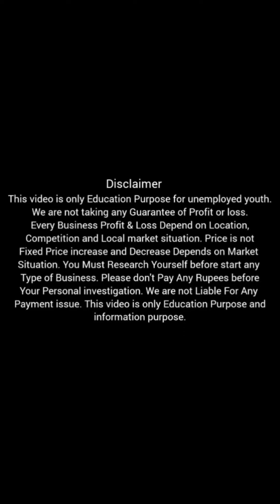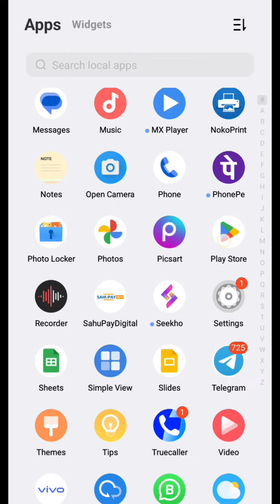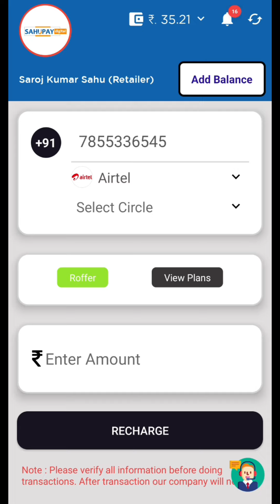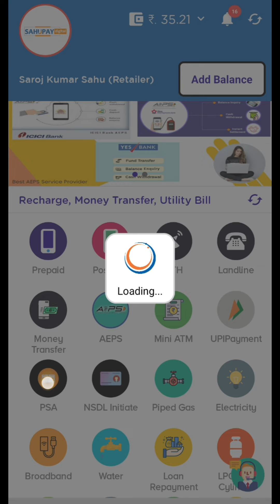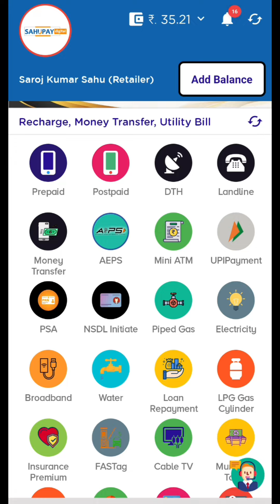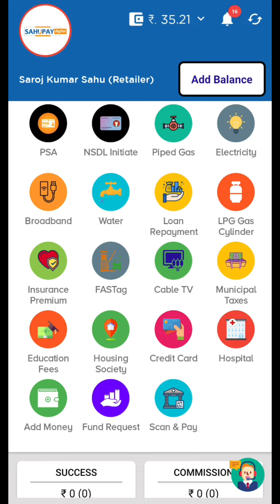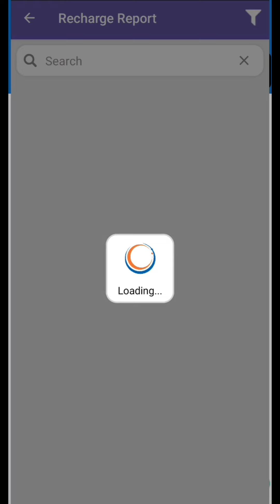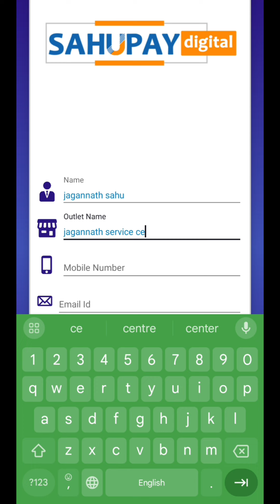ବିନା ଟଙ୍କାରେ ମାସକୁ 30 ହଜାର ଟଙ୍କା ରୋଜଗାର କରନ୍ତୁ l zero Investment Business I mobile digital seva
Sahu Pay Digital

Information

*-  zero disputed services

*- quality customer support

* - odisha's best all in one service provider application.

* - describe all available services.

* - upcoming service ( Digital Saving Account Opening - Powered by AXIS Bank)

online service
online service in odisha
online service in odia
digital service
digital service in odisha
digital service in odia
sahu pay Digital
online sahu pay Digital
Small business idea 2024
Small scale business idea 2024
Zero investment business  idea
Zero investment business idea 2024
Zero investment business idea in odisha
Zero investment business idea odisha
Zero investment business idea odia